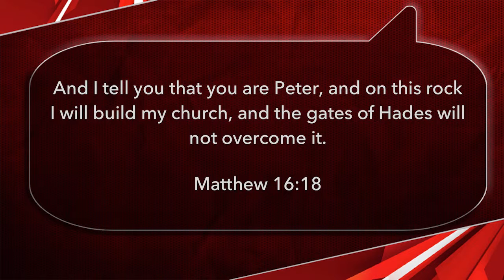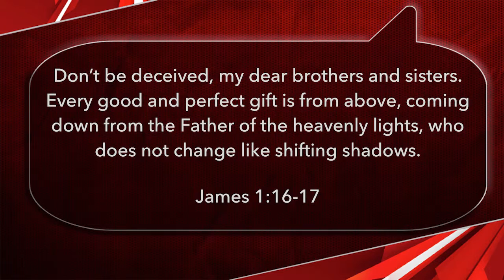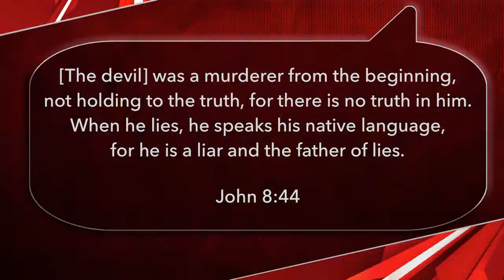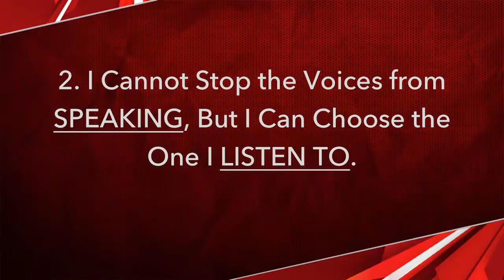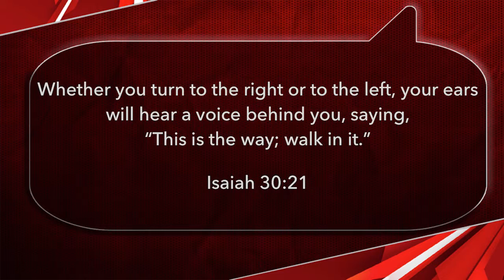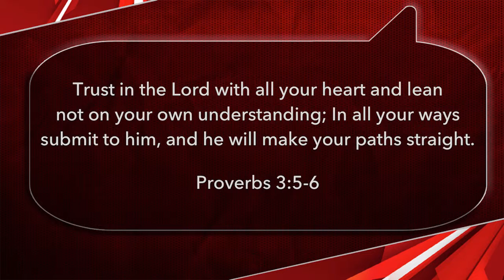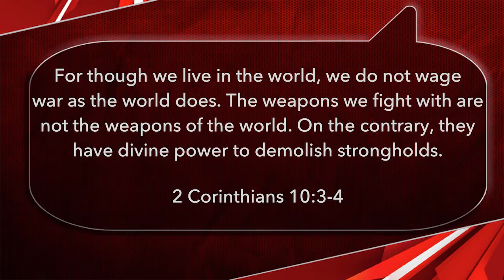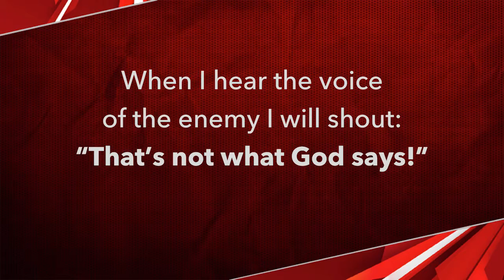Pikes Peak Christian Church - The Voice: War of Words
6-5-16 - Senior Pastor Darrin Ronde starts off our new series by looking at the different voices we hear throughout out life, how to listen to God's voice, and how to battle against the enemy's voice.